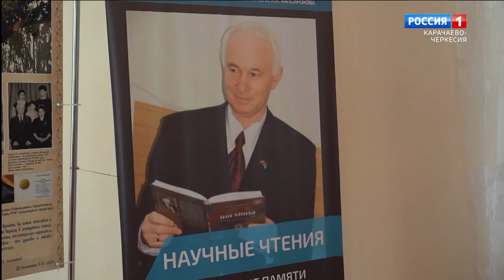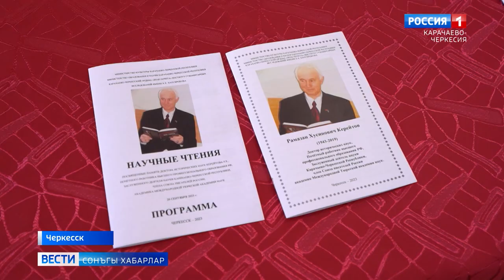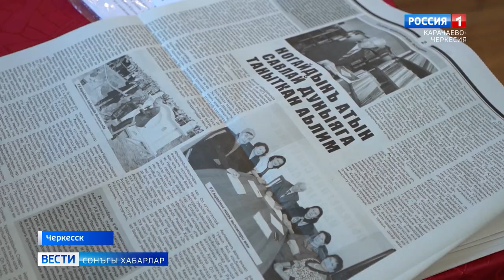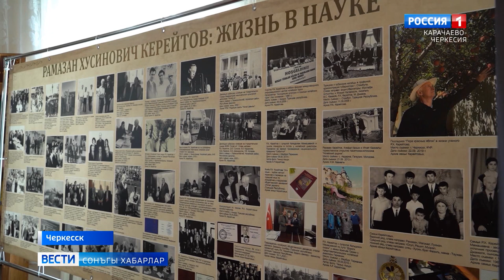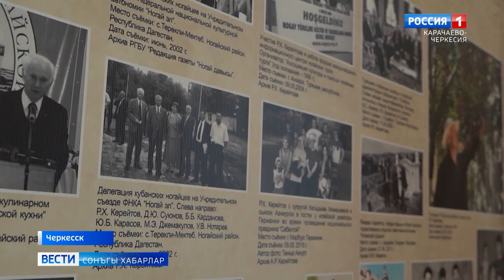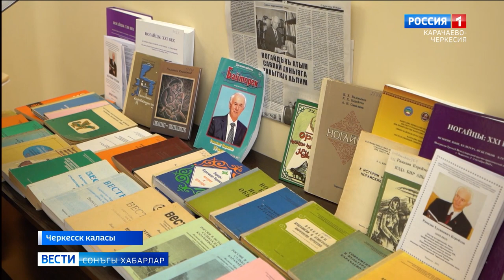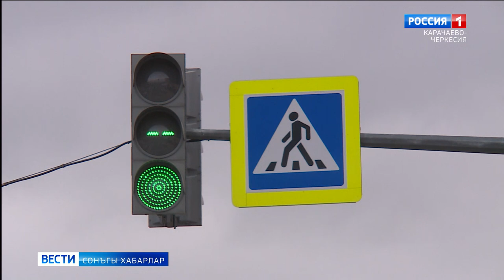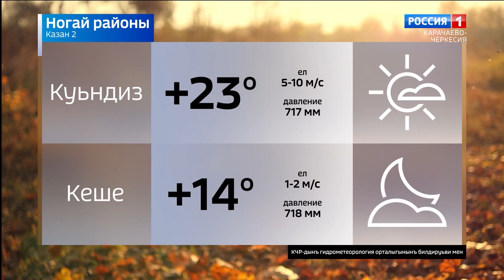Вести на ногайском языке 02.10.2023